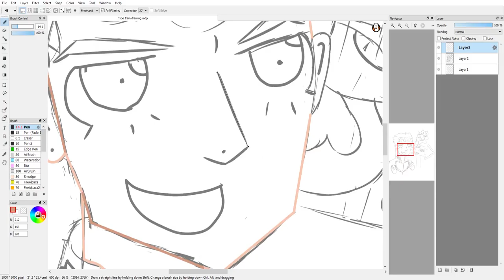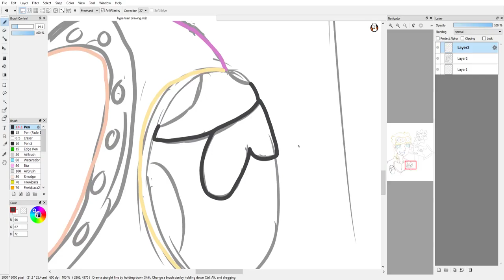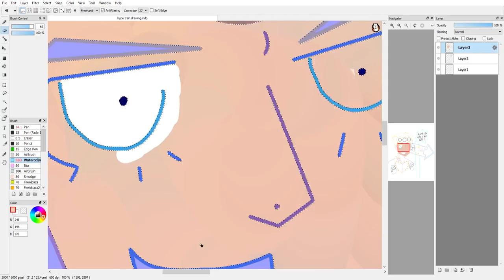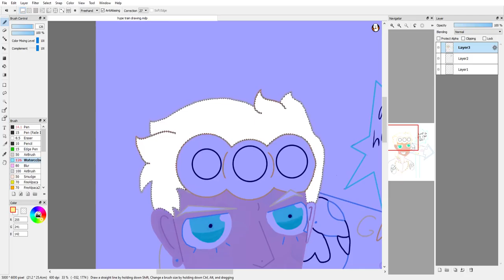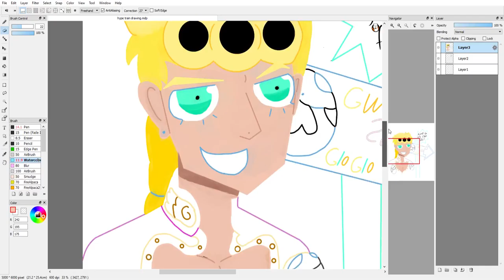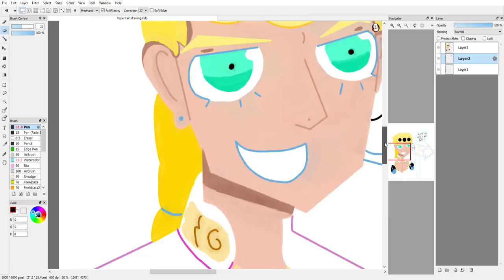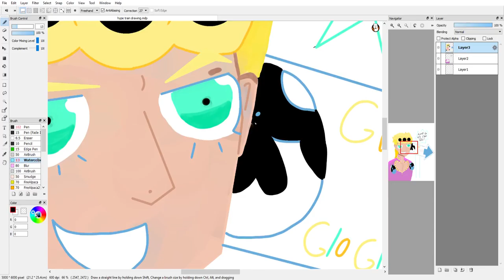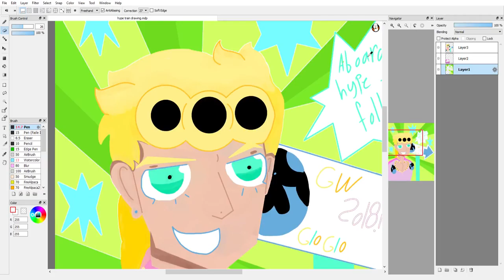part 5 hype train speedpaint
also here the list of music i used:
meloncholy hill remix
jojo eyes of heaven giorno theme
jojo all star nattle giorno theme
posin